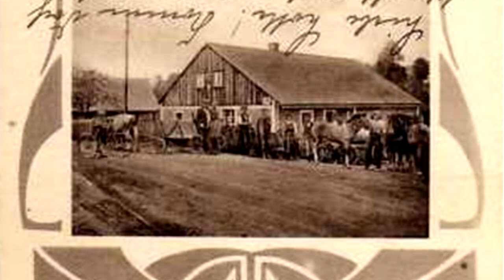ECHA PRZESZŁOŚCI - WIEŚ PRZY LUBOMIERZU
W powiecie lwóweckim, na północny zachód od Lubomierza, nad rzeczką Oldzą leży wieś Oleszna Podgórska – w latach 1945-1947 określana jako Olszyna – zaś przed drugą wojną światową nosząca nazwę Krummöls.